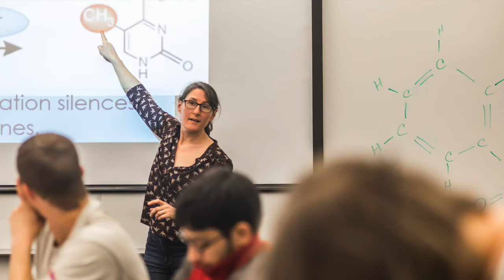2017: Best Wishes for the New Year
As we usher in a New Year, North Seattle College celebrates its students, employees and community members who help make possible our mission to change lives through education.